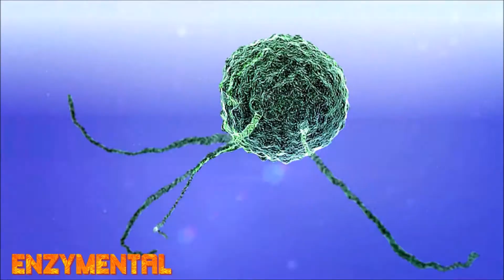Exercise and Immunity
Today, I detail how regular exercise supports a dynamic immune response and actually increases circulating immune cells.  I also explain how excessive exercise actively harms and weakens the immune system.

Greatful acknowledgement to the work of Matheus Pelinski da Silveira, Kimberly Kamila da Silva Fagundes, Matheus Ribeiro Bizuti, Édina Starck, Renata Calciolari Rossi, Débora Tavares de Resende e Silva, and Dr. Slyvia Tara, PhD